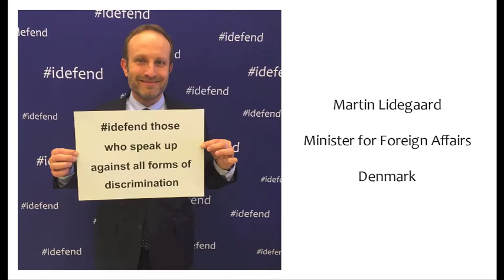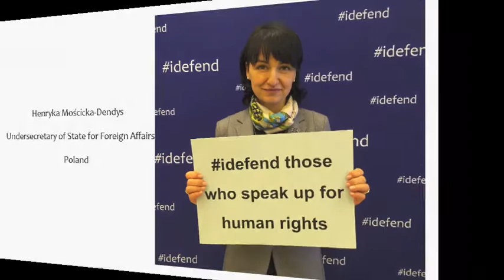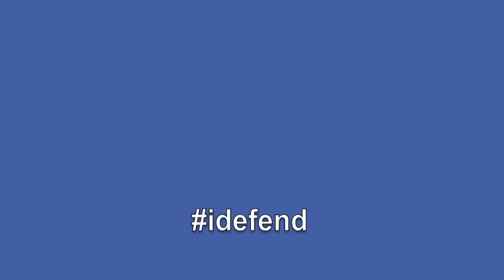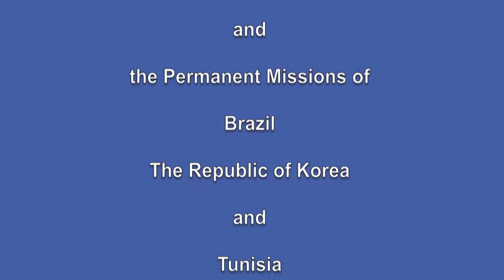idefend - Making sure civil society has its voice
The European Union in cooperation with the Office of the High Commissioner for Human Rights and the Permanent Missions of Brazil, the Republic of Korea and Tunisia to the UN in Geneva launched in the margins of the 28th session of the Human Rights Council a public campaign to express support for and solidarity with the work of human rights defenders worldwide. The idefend campaign aimed at raising public awareness of the valuable contribution civil society advocates provide to the promotion and protection of human rights worldwide, but also of the risks they are exposed to.